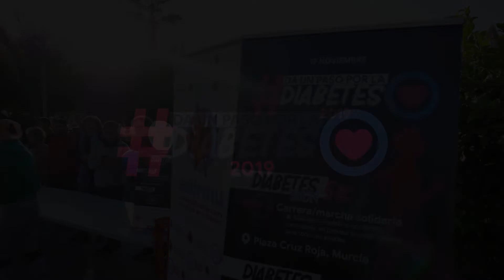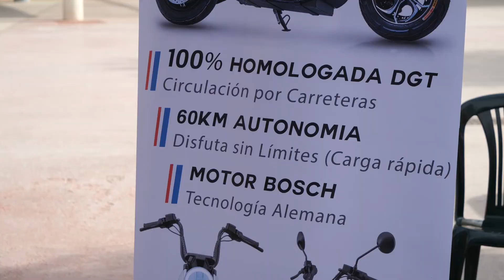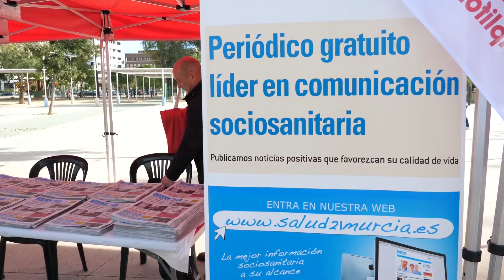adirmu | DA UN PASO POR LA DIABETES 2019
🎥 Aquí está nuestro AFTERMOVIE de DA UN PASO POR LA DIABETES 2019, el gran evento con el que damos visibilidad a la diabetes en la Región de Murcia 💪🏻

GRACIAS por formar parte y por convivir con diabetes 💙